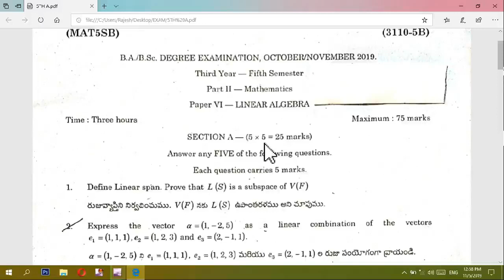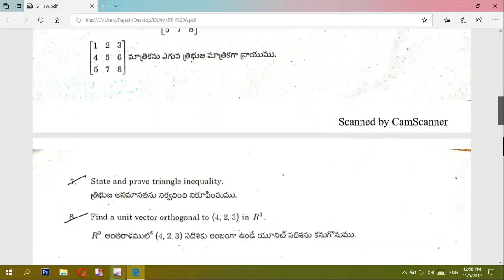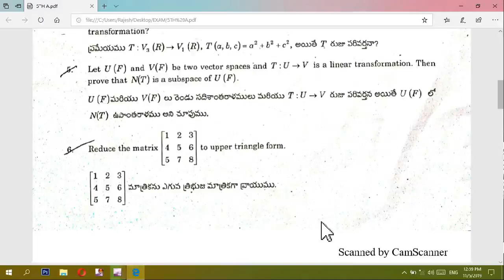5THSEMESTER DEGREE 5TH SEMESTER MATHS LINEAR ALGEBRA FINAL EXAM PAPER OCT 2019.